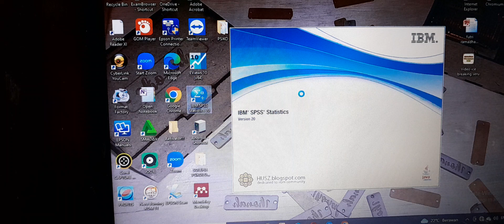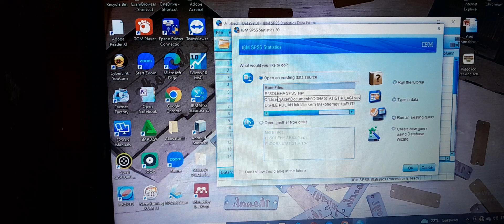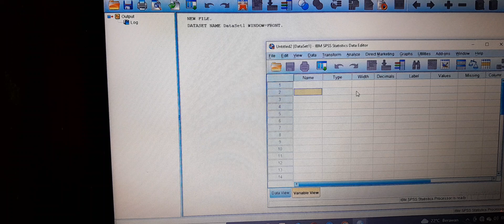PART 1 AYO KENALAN SAMA APLIKASI ANALISIS STATISTIKA (PART 1)